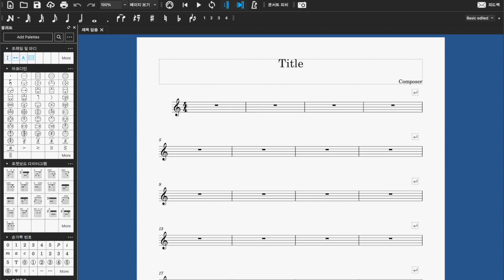Lesson 30 Andantino Erum School Daniella Shin